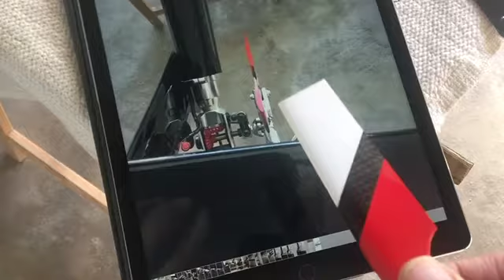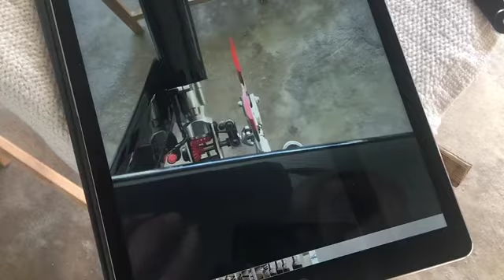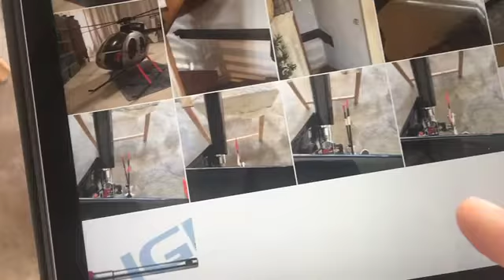Große Tail Probleme: FC6250HX + nexspor tail servo + HeliTech Blätter ...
Die Blattbreite bei Takeoff wenn man von hinten auf's Tail schaut ist nun viel größer geworden. War vorher anders, ca. 4-5mm als ich die 105mm HeliTech Blätter aufschraubte und durchtestete mit Blatt-Versatz (Kugelpfanne reindrehen) bei 75% Throttle.

Nun stehen die Heckblätter in einer Linie ohne Kugelpfanne Heck reindrehen. Travel zurück gesetzt auf:

Left: 95
Right: 115

Fliegt nicht stabil. Bei Zugabe von Collective hält das Tail nicht. Strömungs-Abrisse sind zu hören wenn das Tail im Aufwärts-Flug die Heck-Blätter noch etwas schräger stellt. Der Blatt-Ausschlag ist schon viel zu groß. Da bleiben kaum noch Grad-Zahlen übrig bis die ersten Strömungsabrisse anfangen.

Nach Umstellung von PID Tail von 120 / 130 / 10 war die Blattbreite bei und kurz nach Takeoff kurzzeitig auf einmal wieder normal. Ca. 4-5mm. Im Fluge ca. 10 Sekunden später bei einem kleinen Windstoß von der Seite und gerade rücken des Tails vom FC änderte sich die Blattbreite im Schwebe-Flug urplötzlich auf ca. 10mm. Also die doppelte Blattbreite von hinten betrachtet.

Der Tail Blatt-Ausschlag war auf einmal doppelt so breit und das Tail hielt sich trozdem einigermaßen geradlinig. Sah komisch aus im Schwebe-Flug. Auf einmal eine "Umstellung" der Blattbreite auf doppelte Breite von hinten aus gesehen und das Geräusch hörte sich an wie "Strömungsabrisse Pustekuchen".

Throttle
65%
72%
75%
78%
(Oh Wunder der Funk Technik, einmal "Very Soft Motor Start" mit SCORPION "Motor-Design made in Germany" nach Umstellung des Hover Wertes in Forward Programming. Hat nur einmal funktioniert und dann nicht mehr.)
80%

durchgetestet. Geht auch nicht. Tail hält nicht bei Zugabe von Collective und die Blattbreite von hinten gesehen wird auch nicht dünner bei mehr RPMs. Ein hoher "Fiep-Ton" ist zu hören am Tail.

Der MD550 SE fliegt kaum bis garnicht mehr. Ich traue dem Spektrum FC6250HX nicht wirklich. Seit Beginn, viel zu viele Tail Probleme und wenn's mal geflogen ist dann hält's nicht.

Tail Travel Reset Werte von:
Left: 100
Right: 100

bei geradliniger Blatt-Ausrichtung in Servo-Mittenstellung getestet:

- zu großer Blatt-Ausschlag der Heckrotor-Blätter bei Takeoff
- Pustekuchen Strömungsabrisse bei Collective Zugabe und leicht weg und wieder zur zurück driftendem Tail

PID Tail

110 / 120 / 10
120 / 130 / 10
130 / 140 / 10
140 / 150 / 10

durgetestet. Kein Änderung im Flugverhalten und der Blattbreiten am Tail.

Irgendwas ändert sich auf einmal in Funk-Technik und dann fliegt's nicht mehr so wie vorher.

" Endlose Einsteller ei. Ein Flight Controller zum Rumeiern in Boden-Nähe. "

Gruss,
Black Baron